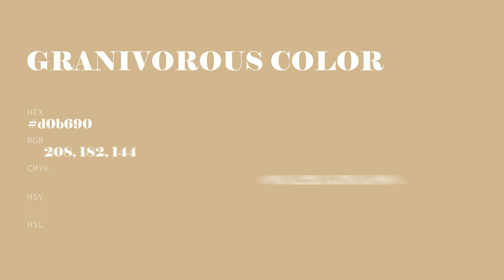Granivorous color d0b690 hex color - Brown color - Cool color d0b690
What color is Granivorous ? d0b690 hex color - Brown color - Cool color d0b690

Hex d0b690 Color Code is also known as Granivorous color.